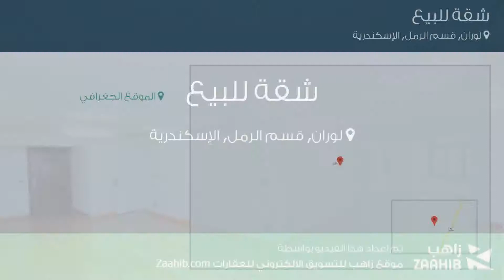شقة للبيع في لوران (شارع الاقبال الرئيسي), لوران, قسم الرمل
تفاصيل العرض:-

رقم: 2926440

شقة للبيع 300م لوران (شارع الاقبال الرئيسي)

ميزات:-

3 الغرف, 8 غرف أخرى, 3 عدد دورات المياه, 4 رقم الدور, تشطيب هاي كلاس, 2000 سنة البناء, كهرباء, ماء, غاز, واجهة بحرية, ديكور حديث, مطل على المدينة, حارس أمن, سكني, مصعد, طراز مفتوح, صالة